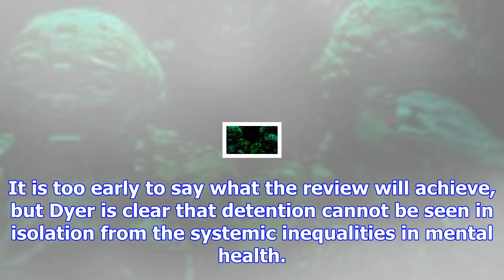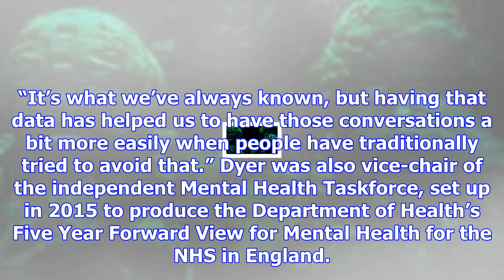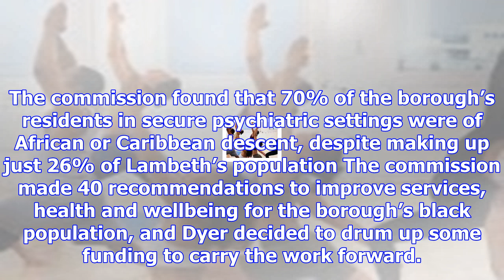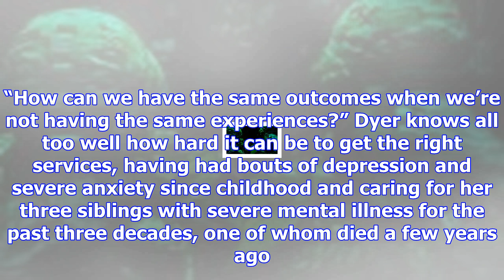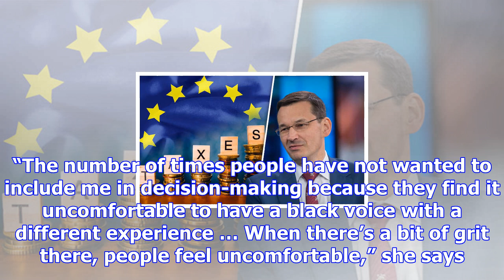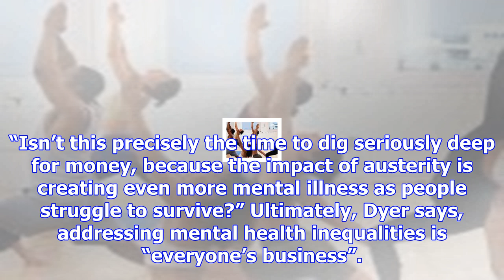Jacqui dyer: talking about race and mental health is everyone’s business | hélène mulholland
For Jacqui Dyer, trying to talk about the issue of race and inequality in mental health services is ...